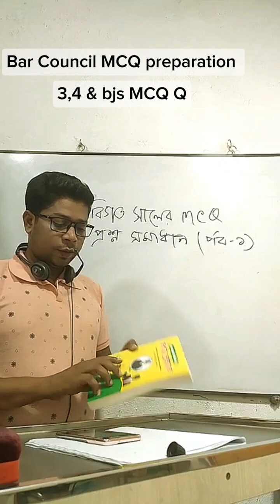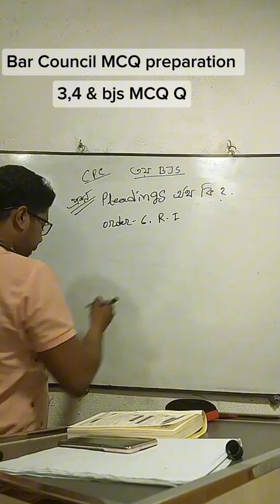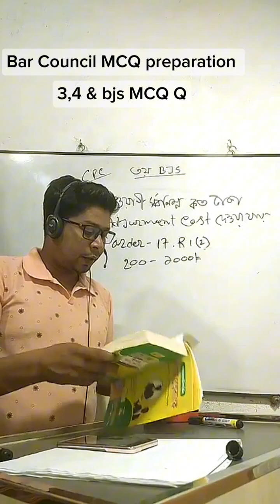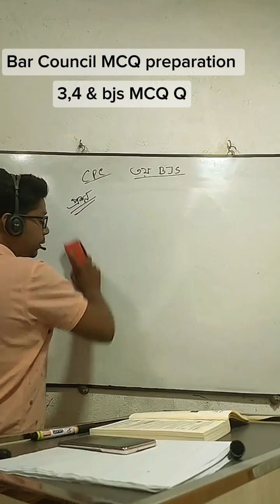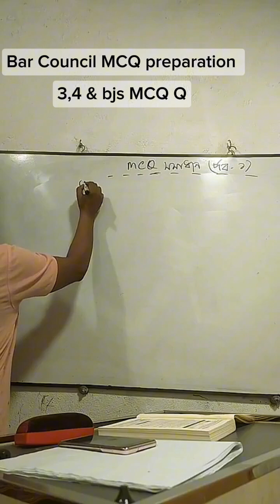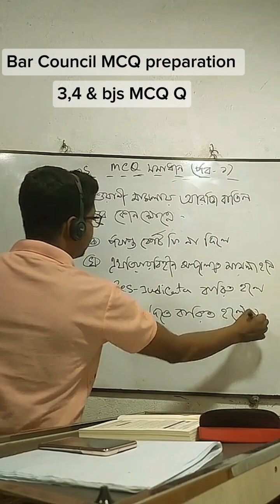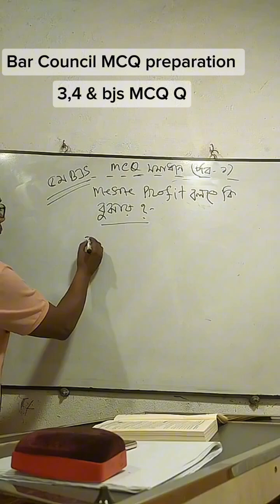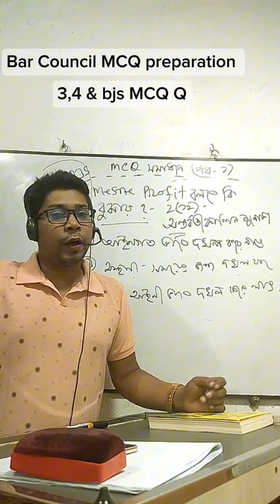Bar Council MCQ preparation, 3,4 & 5 bjs MCQ solution, বার কাউন্সিল পরীক্ষা প্রস্তুতি